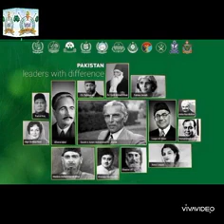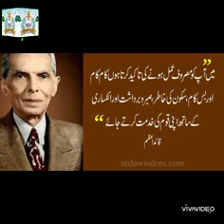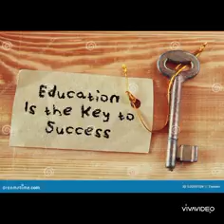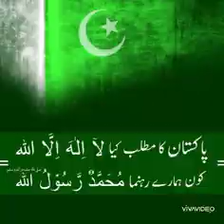Pakistan Zindabad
Video from Smile (•‿•)